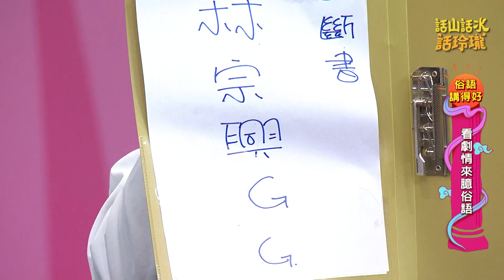話山話水話玲瓏第34集＿俗語講得好 澎診所｜婦科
本集來賓：
話山話水話玲瓏 播出時間查詢：